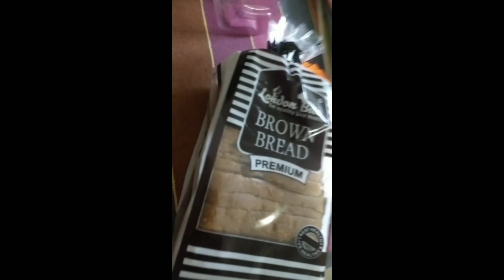एकटी राहणे खूप अवघड😭 फौजी जेव्हा ड्युटीसाठी बाहेर जातात😔 काकडीचे घावन👌foujan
daily routine
daily routine vlog
foujilife
morning routine
Mrs fouji world
Mrs fouji channel
Mrs fouji vlog
quarter life
army quarter
lifestyle of fouji
foujan
marathi vlogger